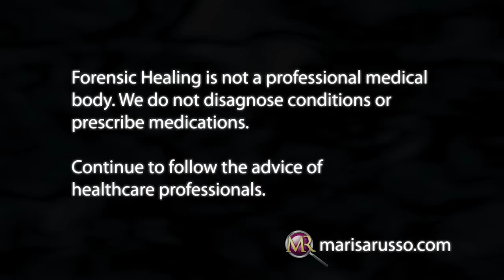Princess Di's Media Coach Interviews Marisa Russo About Abuse & Suicide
The extraordinary Richard Greene, Princess Di's media coach, interviews Marisa in Los Angeles about her difficult and almost life-ending relationship with her father. ABOUT: Marisa Russo of Forensic Healing scientifically and intuitively reads the body. She uses natural healing and kinesiology to heal physical, emotional and spiritual conditions.